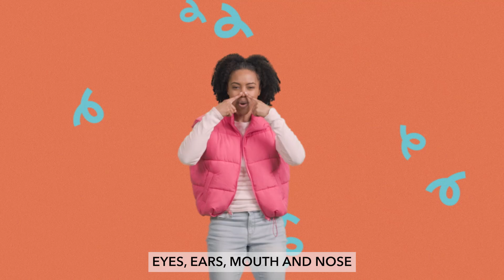Made Us Wonderful | August 2024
Copyright Orange Music